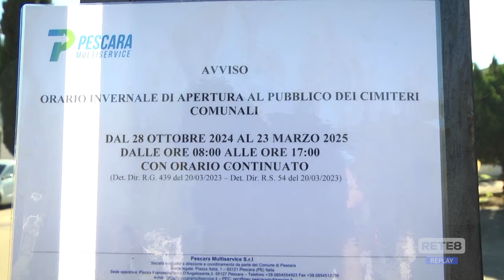Commemorazione defunti – La viabilità a Pescara